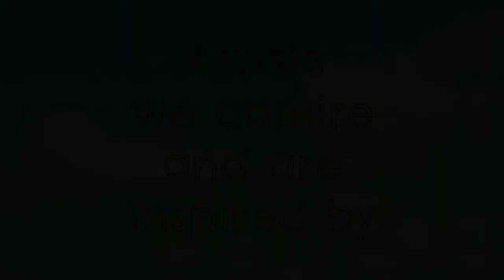See Saw Shoutout: Patricia DeLeon, Mary and Lou Ann, and Scott Hildebrandt (ep 7)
See Saw Shoutouts feed your hunger for art by introducing you to working artists that we admire and are inspired by. This episode's ShoutOuts go to painter Patricia DeLeon, jewelers Mary and Lou Ann, and sculptor Scott Hildebrandt aka Mr Christmas

 📣Shoutouts:

Visit the artists to see more of their inspiring artwork!

 🎥  Participate:

Send us a video shout out of an artist that you admire and are inspired by using the form found here.  In your video include your name, the name of the artist you want to introduce us to, their medium and where they are from. We will do the rest (including contacting the artist for images and permission to include them in our show)

Watch Ep. 7 - See Saw Project: Lynn Whipple, Visit the Art Fort